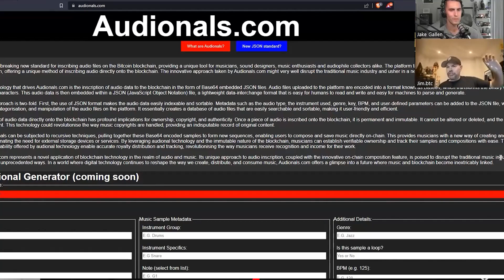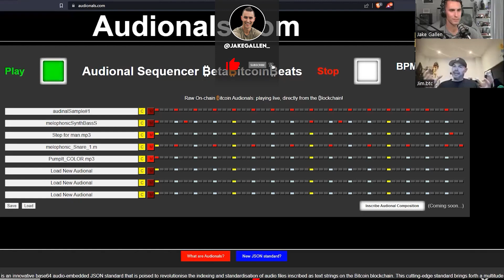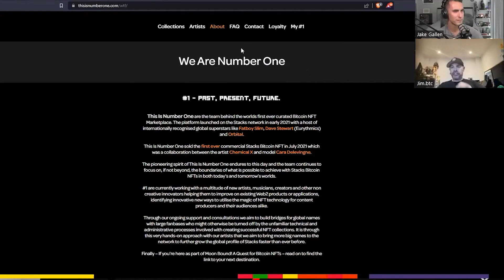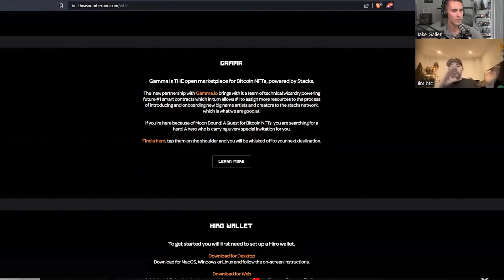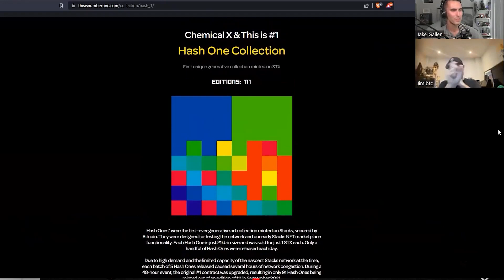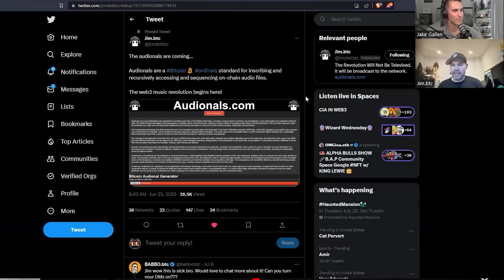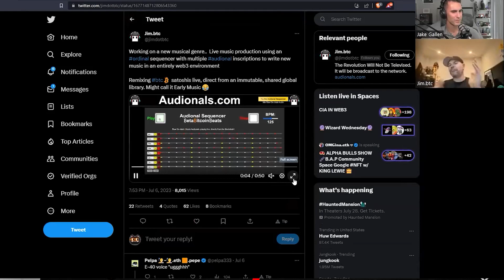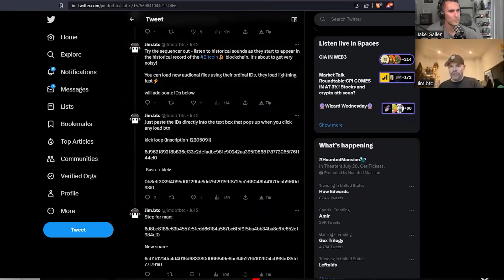The future of Music is a JSON | Jim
Jim is the co-founder of This Is #1 NFT Art Gallery & Marketplace on Stacks and the creator of Audionals, a music ordinal standard on Bitcoin. Jim has a multi-decade history in the music industry and came to build on in Bitcoin a few years ago. His vision is to build a new way for artist to own their music through the permanence of the bitcoin blockchain.